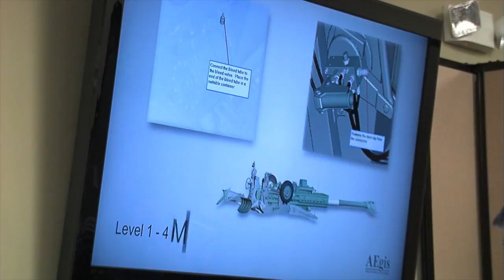AEgis Technologies Group - Huntsville, Alabama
About The AEgis Technologies Group Inc.

Awarded one of the Top 20 Best Places to Work in 2012 by the Huntsville/Madison County Chamber of Commerce.  Also awarded the 2012 Small Business of the Year (Outstanding Small Business category 51-350 employees) and winner of the 2012 Russell G. Brown Executive Leadership Award for excellence in leadership and entrepreneurship for AEgis President & CEO Steve Hill by the Huntsville/Madison County Chamber of Commerce.

AEgis Technologies is a privately held small business headquartered in Huntsville, Alabama, USA, that provides advanced technology and expert consulting services to industries throughout the world.  AEgis specializes in modeling & simulation (M&S) and micro/nanoscale technology development.  The company's M&S products and services include simulation software and training simulators; geospatial databases; 3D models; war fighter exercise support; systems engineering and analysis; verification, validation, and accreditation (VV&A); test and evaluation support; Hardware-in-the-Loop (HWIL) and Man-in-the-Loop (MIL) simulation.   AEgis' Nanogenesis Division excels in advancing cutting edge micro and nanoscale technologies from concept to deployment with applications ranging from defense to energy to biotechnology.

AEgis has enjoyed steady growth with revenues increasing to $50+ million in sales and employment of 245+ professionals. AEgis has been instrumental in the acceptance of M&S as a profession, as a graduate program of study among many colleges and universities and in the creation of an M&S standards and professional certification across the international M&S professional community-of-practice. Since its founding in 1989, AEgis has been committed to honesty and integrity and has been recognized for its honorable business practices by receiving the Better Business Bureau's Torch Ethics Award. The company's highly skilled work force is dedicated to building lasting relationships and providing superior products and services to our customers.